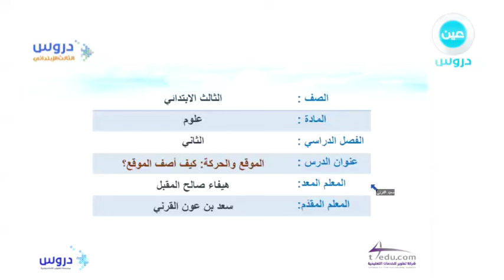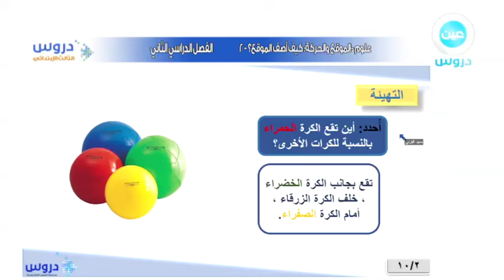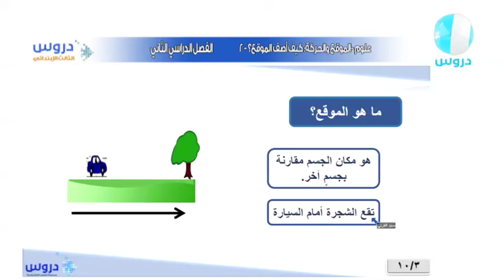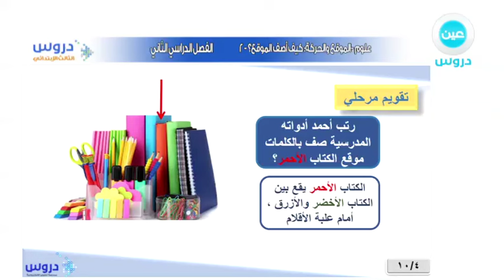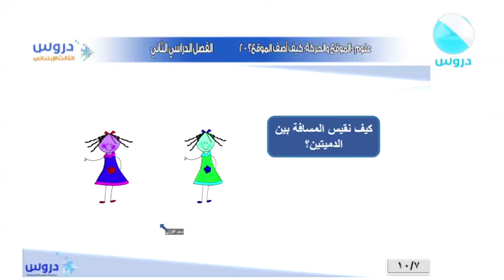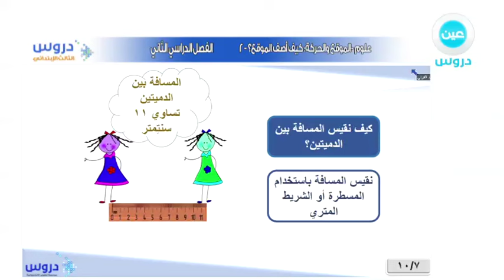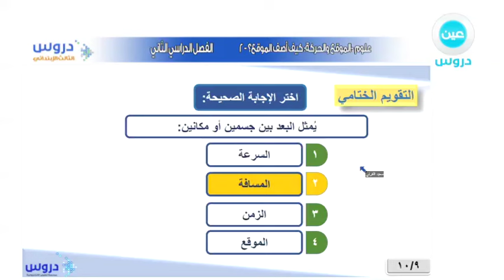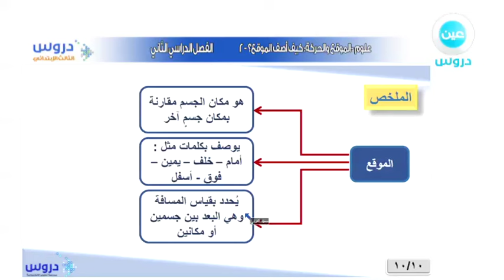الثالث الابتدائي | الفصل الدراسي الثاني | علوم | الموقع والحركة: كيف أصف الموقع؟